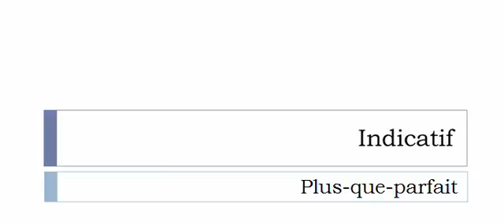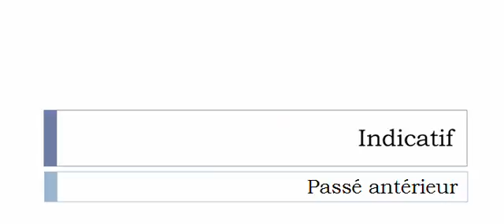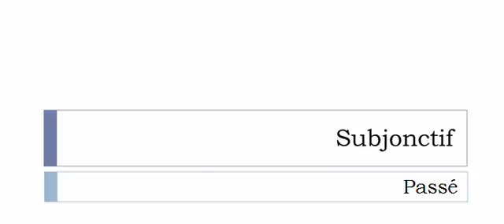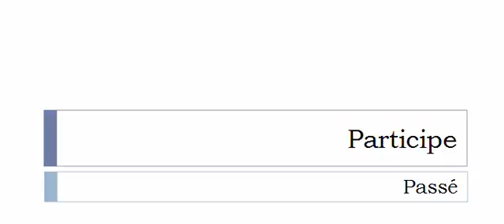French conjugation Verb = Contresigner